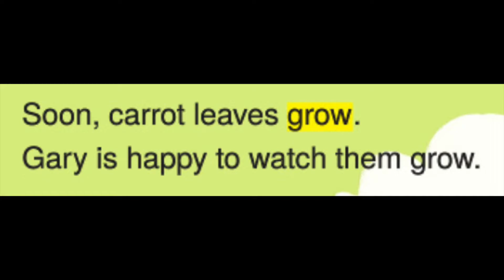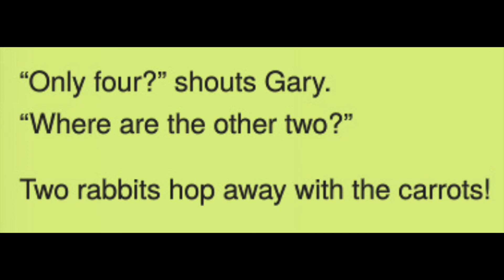Who Takes the Carrots? By Heather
Who Takes the Carrots? By Heather, 산들초 Bricks Reading 80 Unit 6